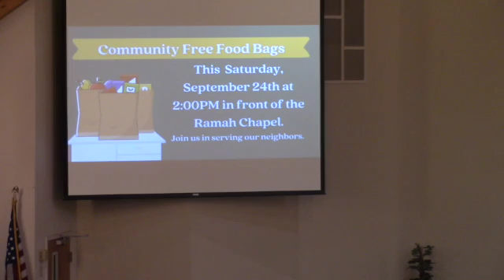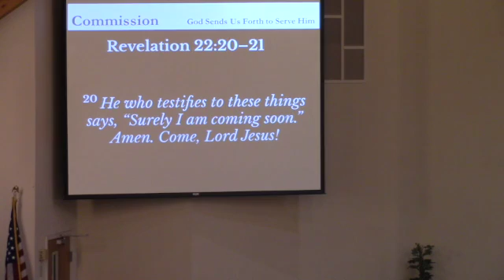2022/09/18—Clarity in Times of Confusion (2 Thessalonians 2:1–12)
This is the morning service at Ramah Baptist Church, Palmetto, GA, on September 18, 2022. This sermon is the third in our series "Stand Firm: A Study in 2 Thessalonians".